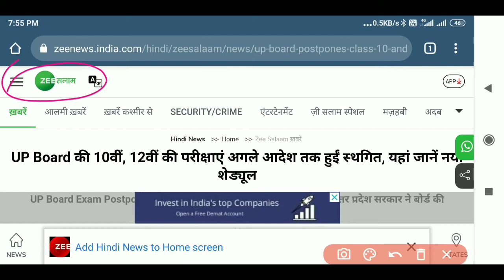UP board exam को लेकर लिया गया बड़ा फैसला, इस दिन से होगा बोर्ड परीक्षा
hii Dosto is video me maine bataya hai up board exam 2021 ke bare me up board exam kab se hoga,
dosto yah video aapko kaisi lagi aap hame jarur coment me bataye